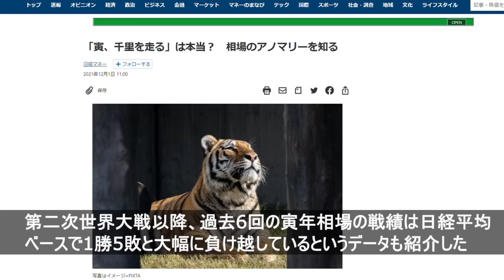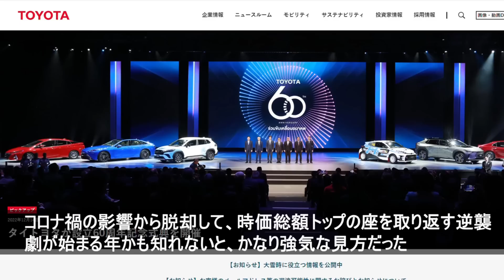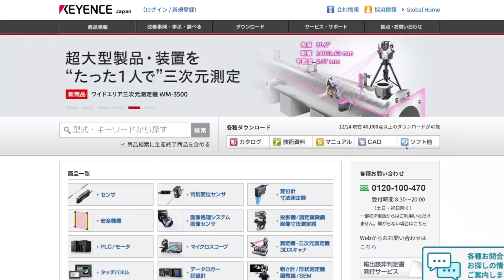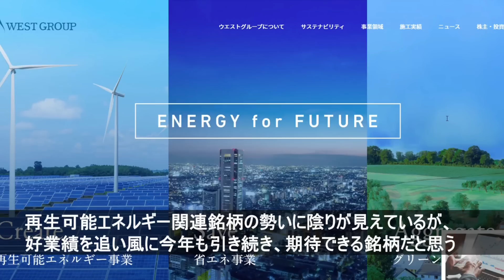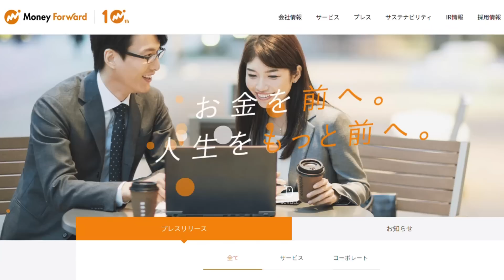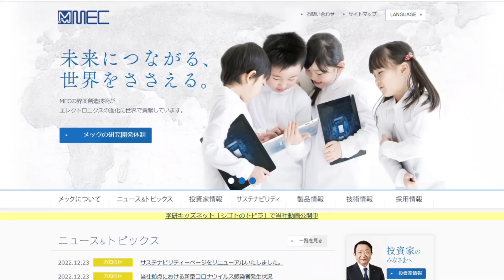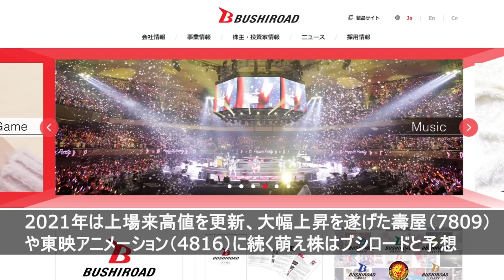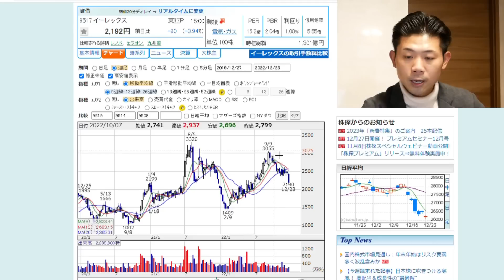【予想的中!?】2022年注目株の株価はどうなった？結果発表!!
すぐに役立つお金の話、業界の裏話、あらぬ噂話などお金のホントのトコロについて分かりやすくお話しています。

　1日あたり約100円から始められるお金の勉強！

↓↓今回の関連動画はこちら↓↓
【元証券マンが予想】2022年の株式投資戦略と注目株14銘柄を一挙公開!!

■再生リスト